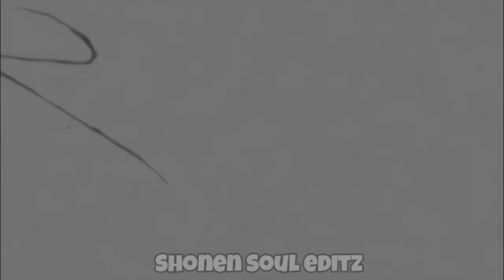Sasuke thinks he has the most saddest back story|Summertime Sadness|Sad edit|Shonen Soul editz